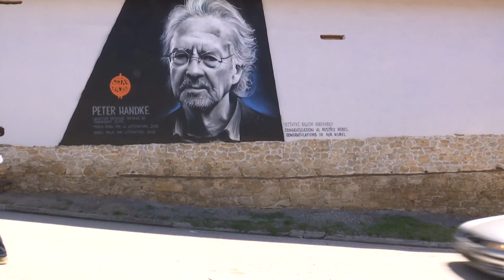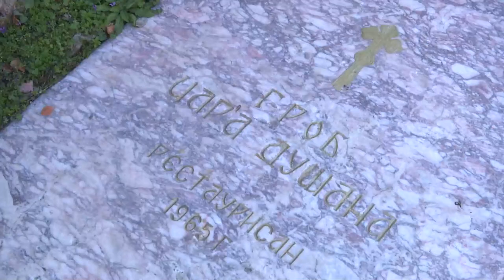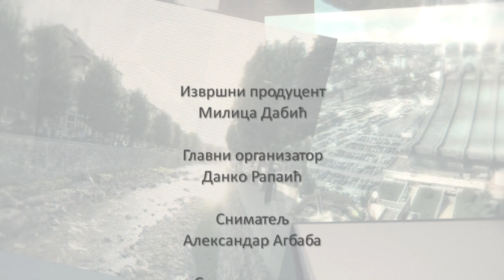Pravo na sutra: Nenad Todorović - pod Ošljakom nad Bistricom